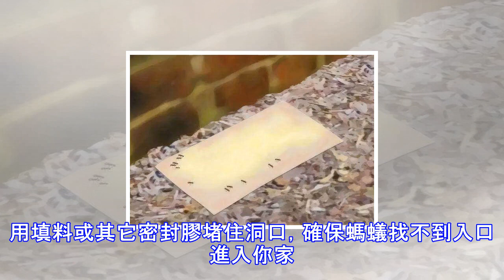家裡發現螞蟻怎麼辦？不要擔心，教你一招不用殺蟲劑消滅螞蟻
原本你美美的躺在陽台的地毯上休息，結果發現旁邊爬過幾隻螞蟻，瞬間好心情蕩然無存。你的第一反應就是趕緊處理掉它們，使用殺蟲劑是消滅它們最快的方法？可是，殺蟲劑對孩子、寵物都有害。而且很多殺蟲劑的刺鼻氣味很久都不能散去。好在還有很多不用殺蟲劑也可以消滅螞蟻的方法，小編這就告訴你這些方法，讓你能夠殺手或者驅趕螞蟻，防止它們進入你家。方法1使用天然殺蟲劑肥皂水是天然殺蟲劑，不僅能消滅螞蟻，還可以殺死大部分昆蟲。你也可以用它對付蟑螂。自製肥皂水也可以用洗碗液和水來代替。將洗碗液和水倒入瓶子，比例為1：2，把它們搖勻。一看到螞蟻（不管一隻或一群），就朝它們噴灑溶液。螞蟻會立刻靜止不動，窒息而死。用濕布把死...